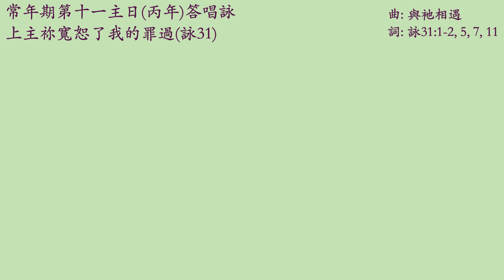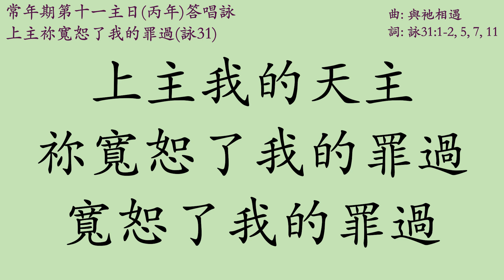詠31 你上主祢寬恕了我的罪過 - 常年期(丙年) 第十一主日原創華語答唱詠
現在也可以用 SuperThanks 一次性支持我們啊!